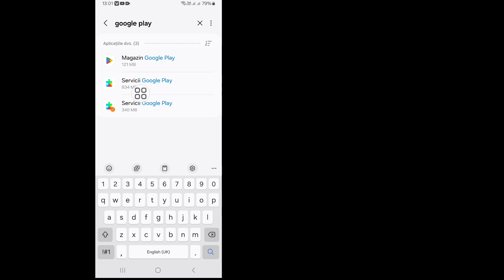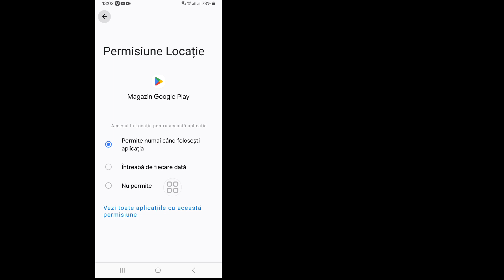Cum să remediați Verificați-vă achizițiile instantaneu Magazin Google Play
În acest videoclip, vă voi arăta „Cum să remediați Verificați-vă achizițiile instantaneu Magazin Google Play|| Este o metodă foarte ușoară și simplă. Urmăriți acest videoclip întreg și învățați urmând toți pașii fără săriți peste. Acest videoclip este doar pentru spectatori. de canalul meu.

🔍Întrebările dvs.:
cum să remediați verificarea achizițiilor instantaneu Google Play Store,
cum să remediați eroarea de plată a magazinului Google Play,
Achiziție Google Play ceva a mers prost,
cum să remediați magazinul Google Play nu a putut finaliza achiziția,
cum să remediați eroarea de achiziție Google Play

Vă rog să nu uitați să vă abonați la canalul meu.
Ca | Abonare | Distribuie